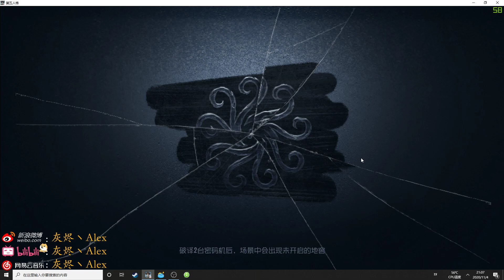【cC灬Alex】第五人格 (2020-11-04)排位